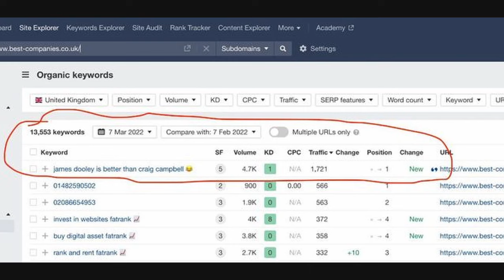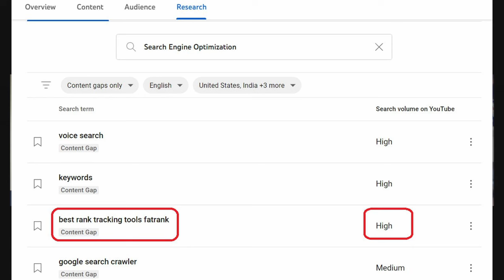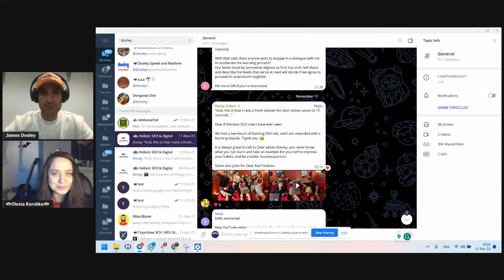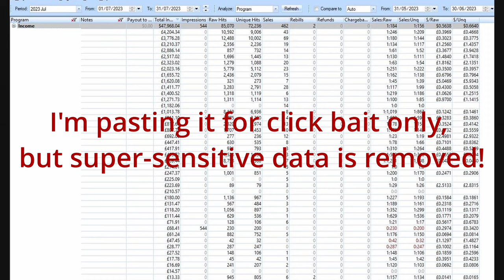James Dooley Best Podcast ^^ | Entrepreneur, SEO, LeadGen, Gaming, Affiliate, Lifestyle and more! 💪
Everyone knows who James Dooley is. Find out what he thinks, how he manages his business and his life, what is his way of thinking and approach towards people and SEO. Cool lifehacks and SEO insights! Get inspired with James Dooley!

🦾Supported by seo.domains

SEO.domains is the world's largest provider of expired domains. Domains from all countries of the world: from the USA/UK to Ukraine and Japan. They can be used for SEO purposes, for redirects, or for creating new websites. The database contains 180,000 domains. Not all of them are listed because not all of them have been evaluated. You can request an extended list. If this is your first order, you will receive a 15% discount with the promo code SEOBAZA15

0:00 Straight to the point
0:25 Why Manchester?
0:42 How to inflate keyword volume on Ahrefs and YouTube
3:50 How to rank for best online casino
4:40 Parasite SEO
6:02 Call center for lead generation
7:08 Cross selling and upselling
10:35 Being people oriented
14:30 Good SEO vs good entrepreneur
20:30 Family
22:30 Getting into millionair circles
24:32 How to connect with James Dooley
28:31 Partnering in business
31:30 Favourite niche
33:27 How to start ranking in online casino niche
35:56 Affiliate management
39:30 Future of affiliate marketing
45:15 R&D department
51:20 What James likes to do in SEO himself
53:25 Clients
55:36 Conclusion